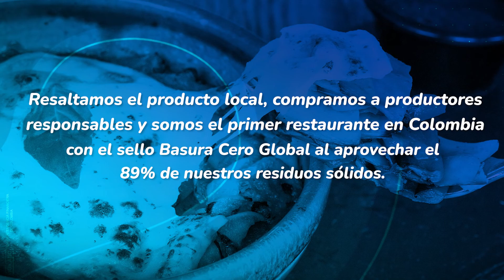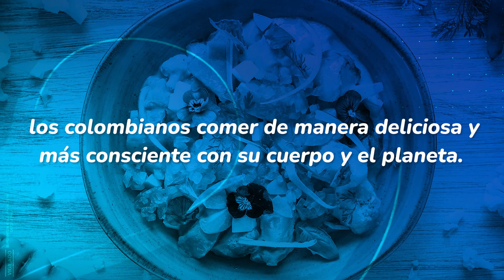a2censo | Canasto Picnic Bistró: La mejor propuesta de comida saludable y consciente en Bogotá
Con los recursos obtenidos en esta campaña, CANASTO PICNIC BISTRÓ trasladará su punto de venta del parque de la 93 en Bogotá, a Usaquén, pasando de tener una capacidad para 100 personas a una de 170 personas.